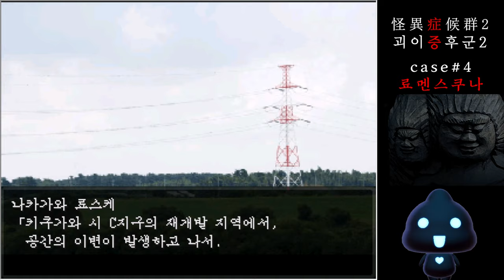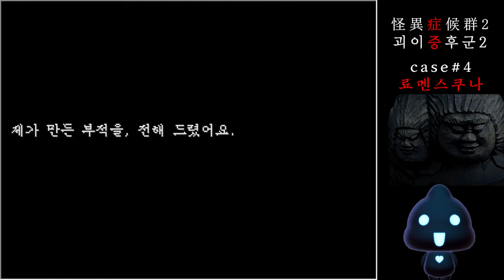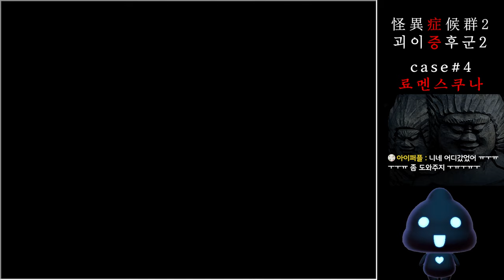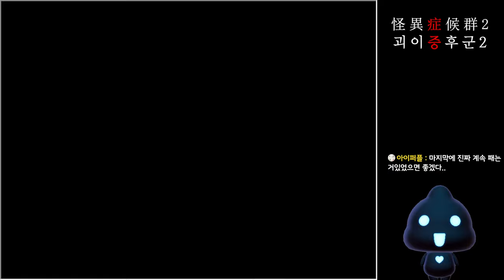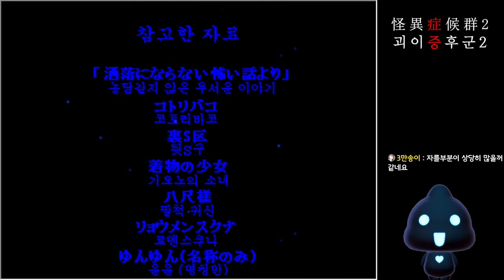[명작쯔꾸르] 4화 료멘스쿠나 -괴이증후군2